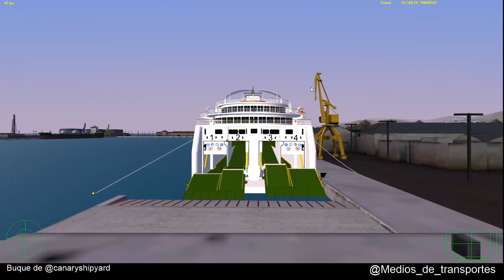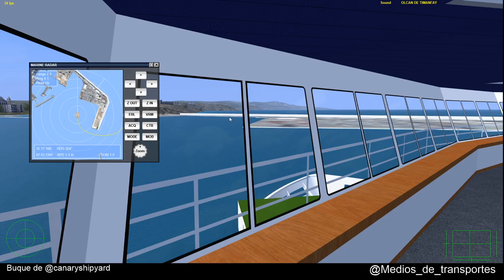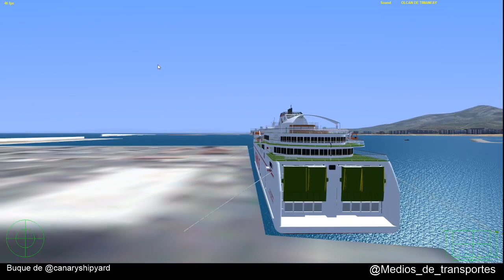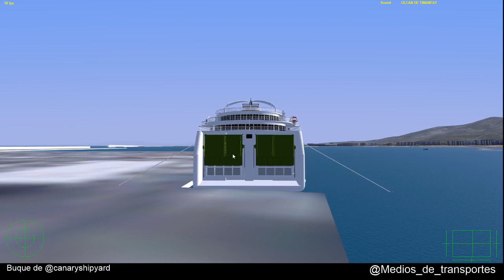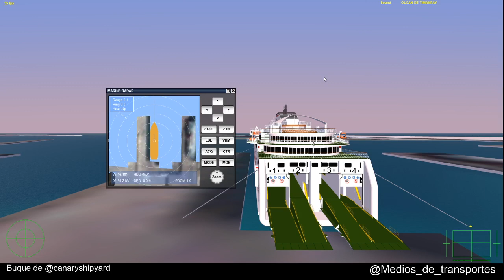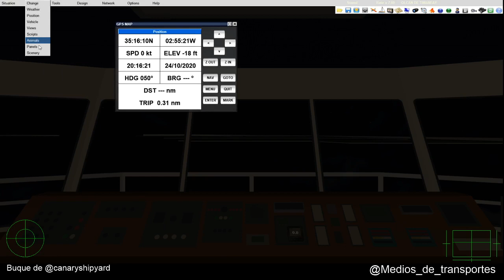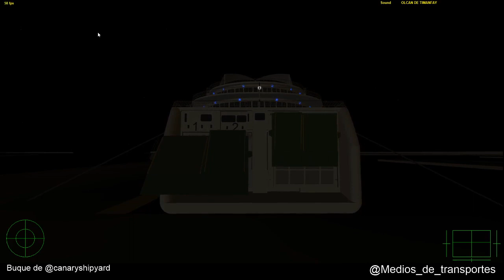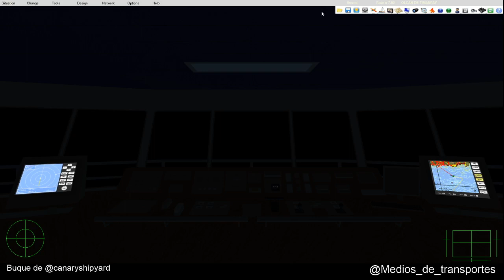VSF Directo Volcan de Timanfaya Motril Melilla Nador Motril